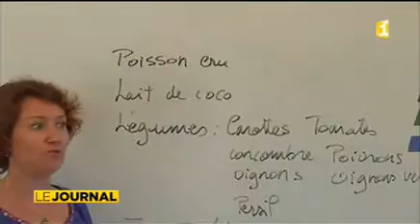Diabète les questionnaires de santé préférés aux tests de dépistage